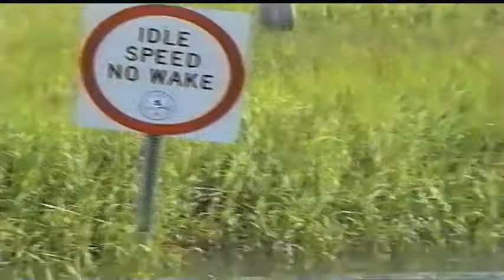Hilton Head educational boat ride 1999